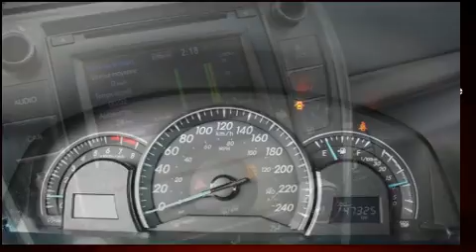2015 Toyota Camry LE bas km camera de recul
La Toyota Camry 2015. Cette berline 5 passagers n'a pas encore atteint le cap des 50 000 km. Gr��ce �� la souplesse de son efficace moteur 4 cylindres, les passages de vitesses se font tout en douceur, vous b��n��ficierez aussi d'une exp��rience de conduite confortable et pr��visible. Ce v��hicule se distingue vraiment de ceux de la concurrence: des lampes de lecture avants et arri��res, des essuie-glaces intermittents, un afficheur de la temp��rature ext��rieure, des si��ges baquets �� l'avant, phares �� contr��le automatique, r��troviseurs ext��rieurs chauffants �� commande ��lectrique, et l'ouverture automatique de la glace du conducteur. La cha��ne haute fid��lit�� alimente 6 haut-parleurs, qui reproduisent un son sensationnel. Toyota accorde la priorit�� �� la s��curit�� et la protection en incluant: coussins gonflables �� l'avant avec d��tecteur de poids du passager, coussins gonflables lat��raux �� l'avant et �� l'arri��re, syst��me antipatinage, syst��me d'assistance au freinage, la mise hors de fonction du syst��me d'allumage, et freins �� disque aux 4 roues avec antiblocage. Pour plus de s��curit��, l'entra��nement est coupl�� �� un syst��me du contr��le dynamique de la stabilit��. Voici un v��hicule d'occasion certifi�� qui a pass�� haut la main l'exigent processus de certification de Toyota. Venez profiter d'une agr��able exp��rience d'achat: nous avons de l'humour et nous offrons toute l'information qui vous permettra de prendre une d��cision ��clair��e, sans pression. Passez nous voir ou appelez-nous pour obtenir plus d'information.